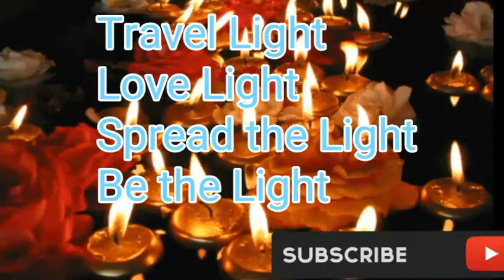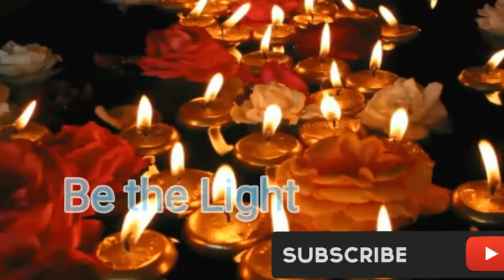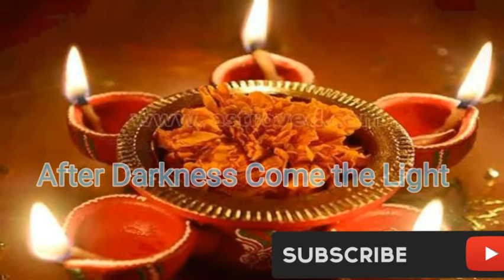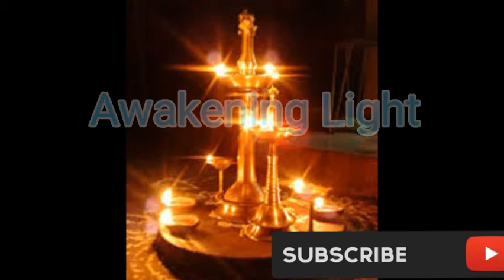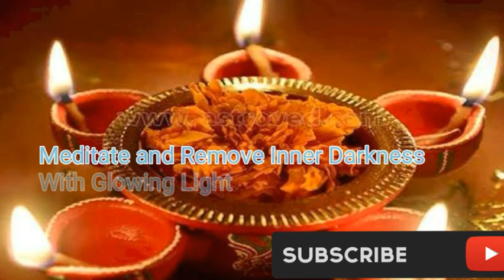Relaxing Light Music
Awakening Music,Mind Relaxing Music,Meditation Music
Lighting Up Darkness in the Mind and Life.